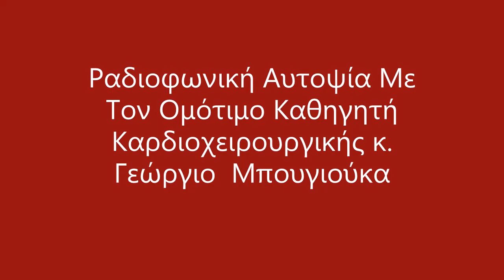Ραδιοφωνική Αυτοψία Η αγιότητα ως φραγμός για την αντιμετώπιση της σημερινής κοινωνικής και ηθικής κ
Με τον καθηγητή κ. Γεώργιο Μπουγιούκα